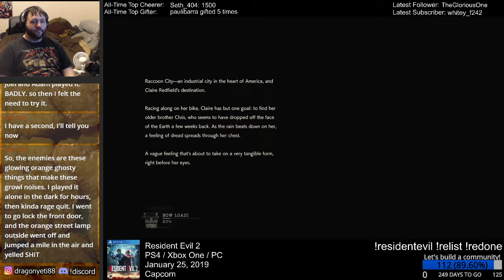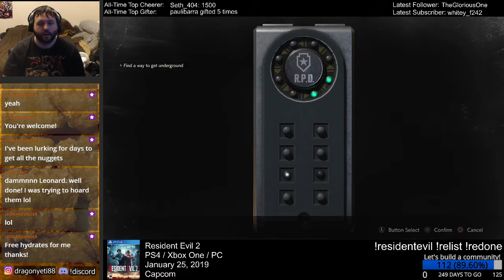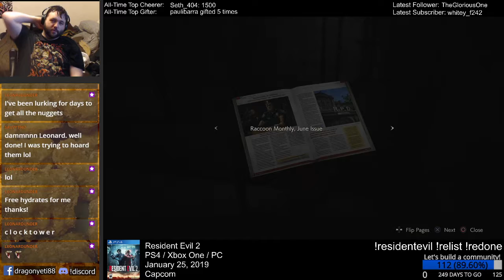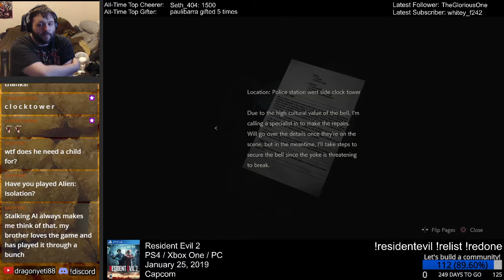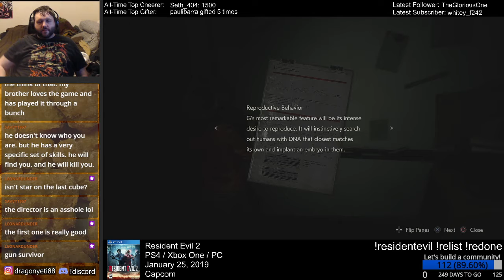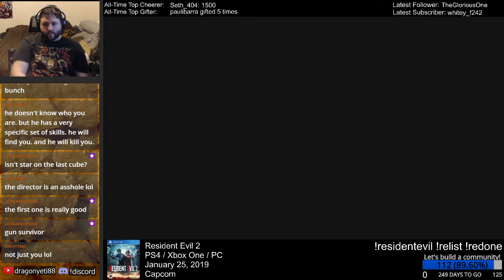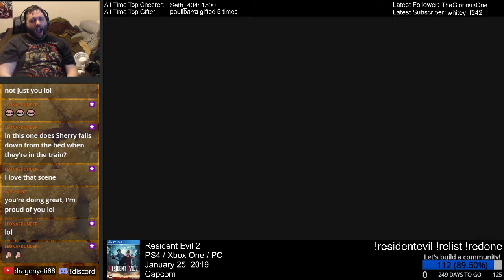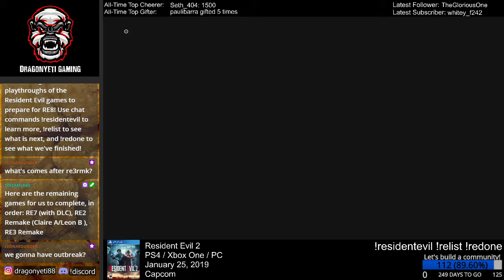Resident Evil 2 Remake (PS4) - Session 18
We revisit the RE2 remake after a long time!

This channel is an archival project for games I play. I play games from all PlayStation generations, as well as Switch, Wii, and Xbox 360. These are all recorded live, so they have no editing but they do have usually have live commentary. Feel free to stop in and chat with me for a while. Please no backseat gaming though unless I'm asking for help.

Online Friend requests are OK (outside of Facebook, please just follow the page). Close Friend requests on PSN or party invite spam isn't though, so please don't. Thanks!